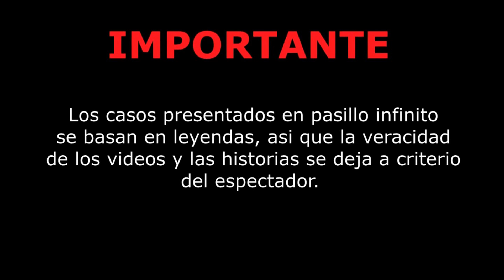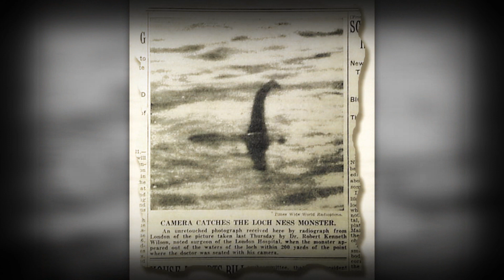CRIPTOZOOLOGIA Videos Reales l Pasillo Infinito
CRIPTOZOOLOGIA son Criaturas que se creían extintas o que eran supuesta mente mitológicas, te presentaremos LOS VÍDEOS REALES más impresionantes de éstas criaturas extrañas. lo que verás será totalmente increíble.